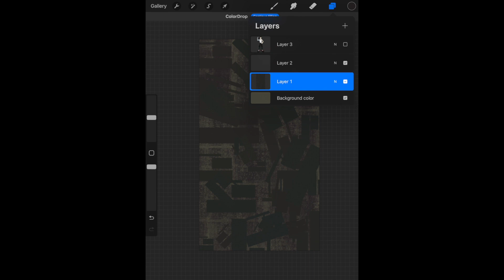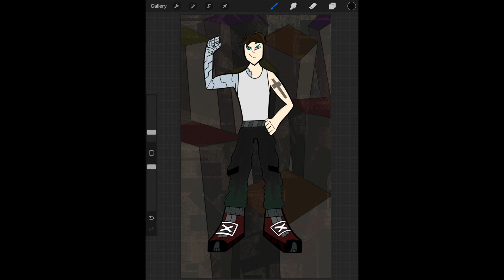RMA: SpeedPaint - Arm Steel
Hey How ya doing everyone RedMarkable has returned and I know my video is short and I usually make it little bit long but we all make mistakes, so anyway guys thank you all for watching my videos and support, remember to Subscribe, Ill cya all soon, RedMarkable will return!!!

(Original Character)

Characters Name: Arm Steel